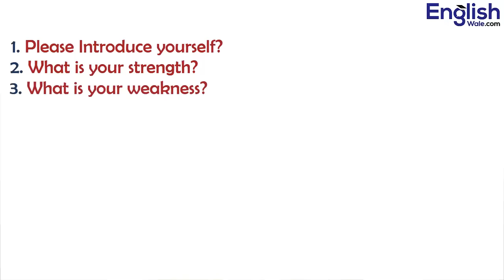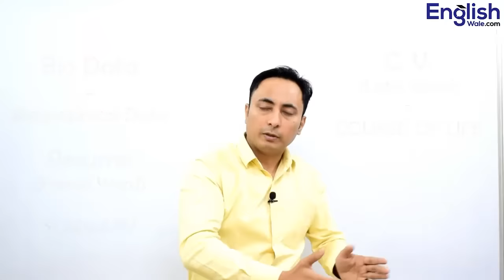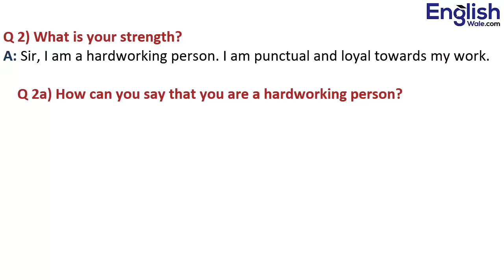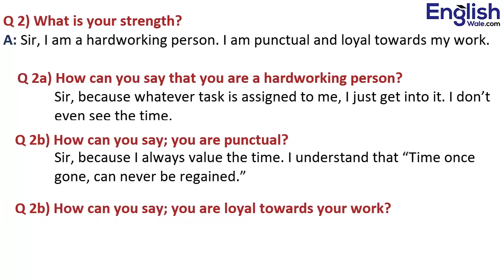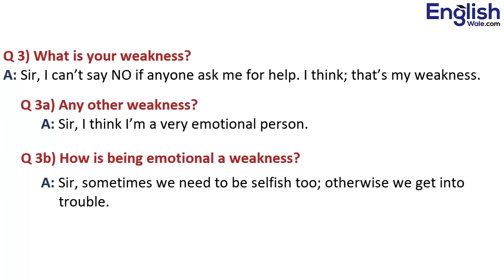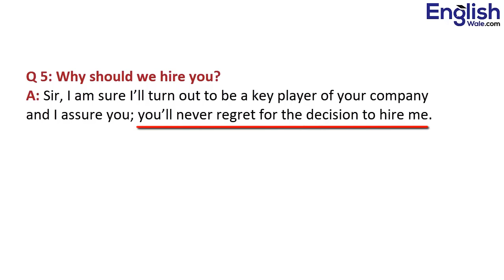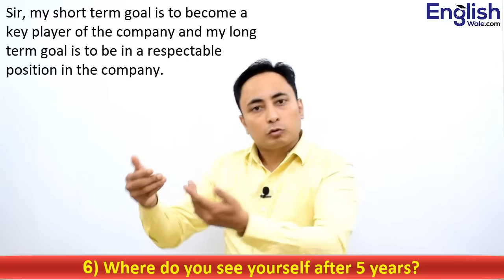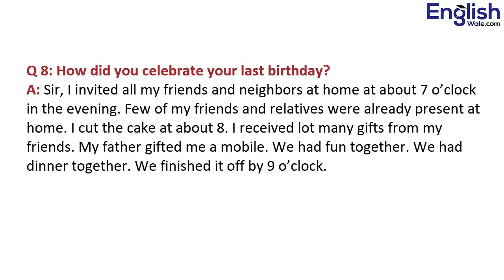Top 10 Interview Questions and Answers in Hindi & English (100% M. Imp.) Job Interview Tips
90 Days ऑफलाइन इंग्लिश स्पीकिग कोर्स किट (सभी किताबें एवं 64 GB वीडियो क्लासेज़ पैन्ड्राइव):